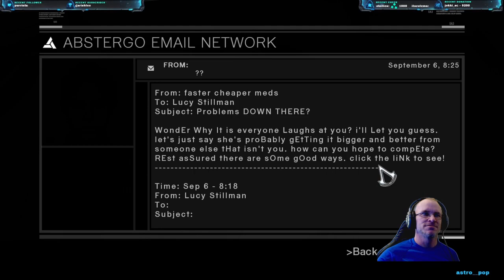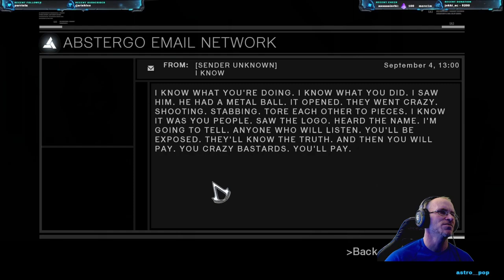Assassins Creed ~ EP36 ~ The start of something amazing? ~ First Time AC player!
Starting our journey on the AC series! Planning to follow release date order!